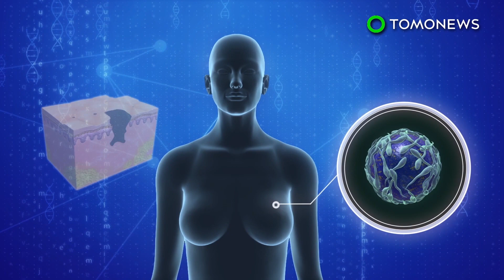Kru pesawat beresiko lebih tinggi terkena kanker - TomoNews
CAMBRIDGE, MASSACHUSETTS —  Penelitian baru memiliki beberapa berita buruk serius jika Anda bekerja di pesawat terbang.